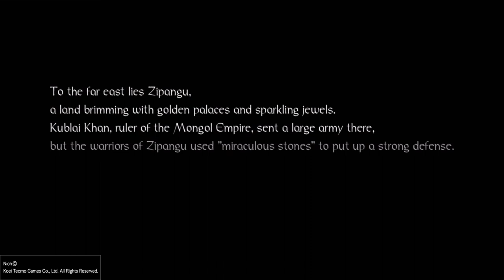Nioh - The movie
First region bosses and cutscenes